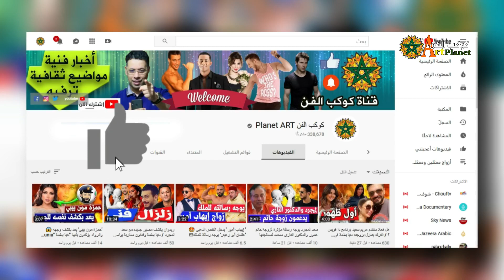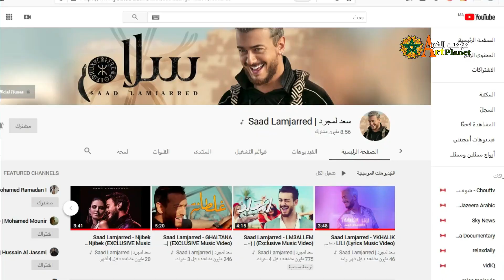هذا رأيي على خبر حذف أغنية سعد لمجرد سلام ... saad lamjarred